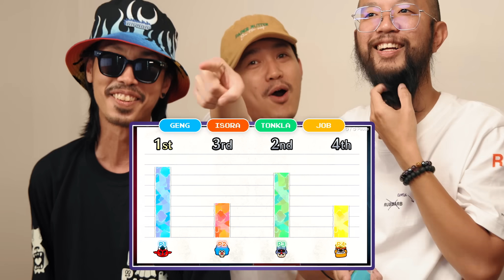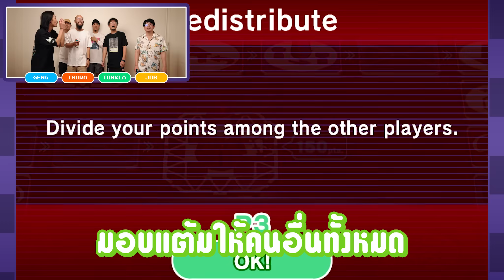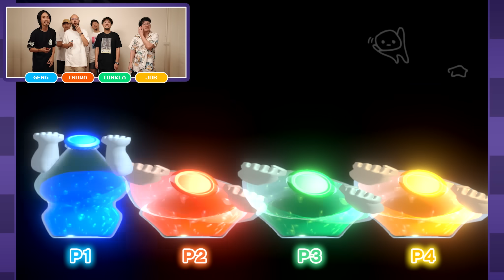ไร้สาระของแท้ ชนะแพ้อะไรก็ได้ : Gameboys [#66]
LINE :
- for work : rubsarb.production
- for community : @rubsarb